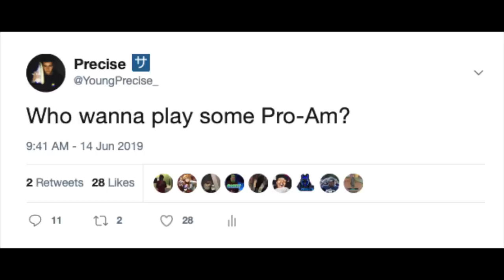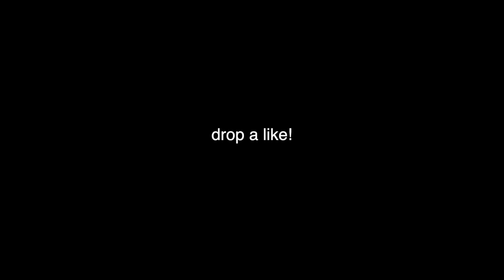INSANE GAME WINNER TAKEOVER! i picked up RANDOM PEOPLE to play on my pro-am team nba 2k19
so i picked up random people for my team, and this is how it went.

Hey you! Remember to follow your dreams and never give up! lol no corny bs but I remember wanting to give up on YouTube right before I blew up, crazy how life works. Everything happens for a reason man just always remember that. It’ll all be alright.